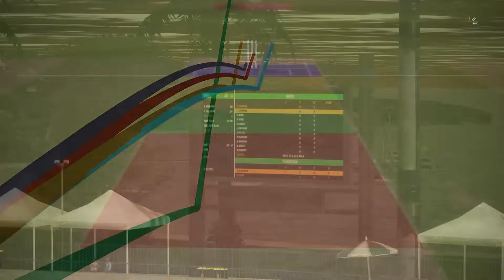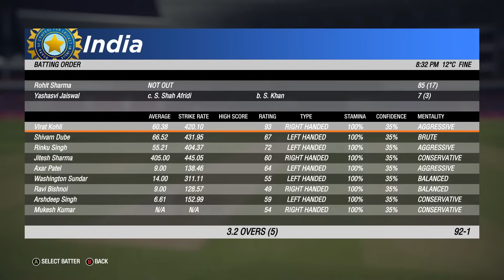INDIA VS PAKISTAN 5TH T20 MATCH TODAY | IND VS PAK |🔴Hindi | Cricket live today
INDIA VS PAKISTAN 1ST T20 MATCH TODAY | IND VS PAK |🔴Hindi | Cricket live today